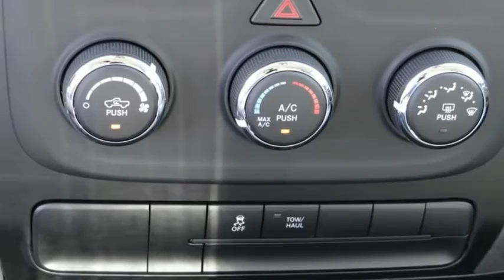2020 Ram 1500 Classic ORANGE COUNTY,VILLA PARK,GARDEN GROVE,ORANGE,FULLERTON L679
2020 Ram 1500 Classic TRADESMAN 4X2 REG CAB 8' BOX

1221 S. Auto Center Dr.

MCPEEK'S CDJR OF ANAHEIM PROUDLY SERVING ORANGE COUNTY, VILLA PARK, GARDEN GROVE, ORANGE, FULLERTON, AND SURROUNDING SOUTHERN CALIFORNIA LOCATIONS. THIS WHITE 2020 Ram 1500 CLASSIC IS EQUIPPED WITH A HEMI 5.7L V8 Multi Displacement VVT, AUTOMATIC TRANSMISSION, AND RECEIVES AN ESTIMATED 17 City/25 Hwy MPG. OR VISIT US AT 1221 S. AUTO CENTER DR. ANAHEIM, CA 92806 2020 Ram 1500 CLASSIC TRADESMAN 4X2 REG CAB 8' BOX Bright White Clearcoat 2020 Ram 1500 Classic Tradesman RWD 8-Speed Automatic HEMI 5.7L V8 Multi Displacement VVT INTERIOR & EXTERIOR PROFESSIONALLY DETAILED FOR DELIVERY. Recent Arrival! Price includes: $1000 - Chrysler Capital 2020 Bonus Cash 20CL5. Exp. 08/03/2020 $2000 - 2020 National Retail Consumer Cash 20CL1. Exp. 08/03/2020 Stock #: L679 | VIN: 3C6JR6DT1LG189962 | 2020 Ram 1500 Classic Tradesman 4x2 Reg Cab 8' Box POWER LOCKS TRACTION CONTROL McPeek's CDJR of Anaheim